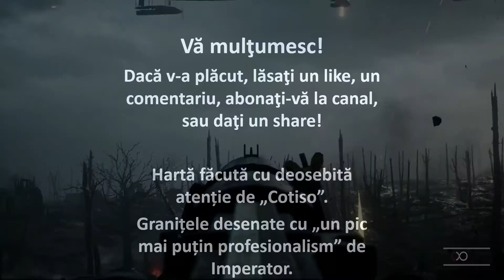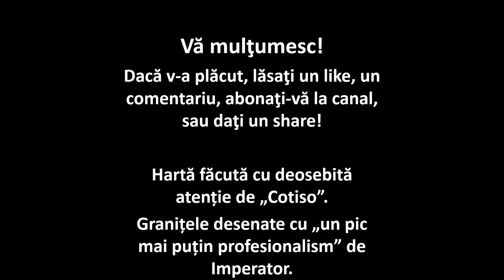Primul Război Mondial: 1916, Bătălia Munteniei (scurt documentar de Imperator Official)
Materiale folosite, software folosit/Materials used, software used:

Jocuri/Games:  Battlefield 1,
 Audio editor: Audacity
Video editor: Shotcut

Informaţie/Information:
R.G. Grant - Primul Război Mondial: de la Sarajevo la Versailles, Editura Litera, București, 2018
Petre Otu - România în Primul Război Mondial, Editura Litera, București, 2019